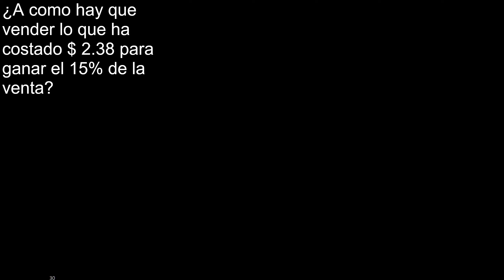A como hay que vender lo que ha costado $ 2.38 para ganar el 15% de la venta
Ejercicios resueltos de Precio de venta (Pv) y precio de costo (Pc)
ejercicios de Precio de venta (Pv) y precio de costo (Pc)
ejemplo resuelto de Precio de venta (Pv) y precio de costo (Pc)
ejemplo de Precio de venta (Pv) y precio de costo (Pc)